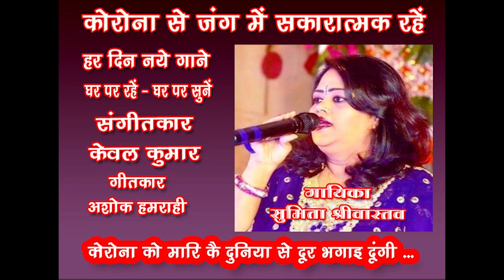Corona ko mari ke duniya se door bhagai doongi /Sumita Srivastava GharParRahenGharParSunen Song 29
Corona ko mari ke duniya se door bhagai doongi
Singer - Sumita Srivastava